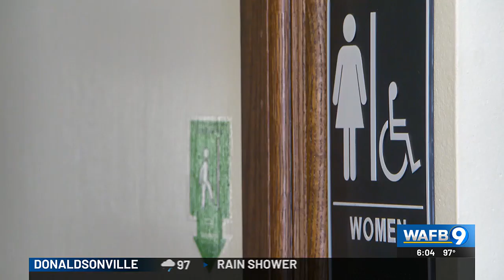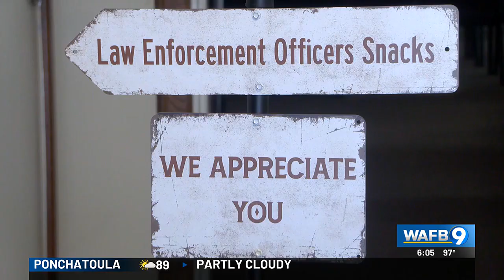One church providing sanctuary for first responders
First responders in Livingston Parish working the night shift often struggle to find a safe and clean place to take a break or use the restroom.